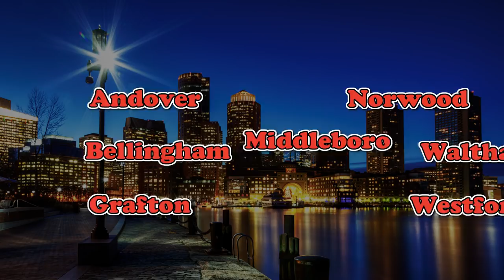Tales From The Territories - IWF - International Wrestling Federation - Full Episode 13/30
Follow me for more cool shit!!

International Wrestling Federation

The International Wrestling Federation also known as Killer Kowalski's All-Stars) was a professional wrestling promotion that held events in the Northeastern United States from 1979 to 1996, when it was run by Killer Kowalski.
The promotion was based in Reading, Massachusetts, with offices in Burlington, Vermont.
It operated in conjunction with Kowalski's famed wrestling school in Malden, Massachusetts.